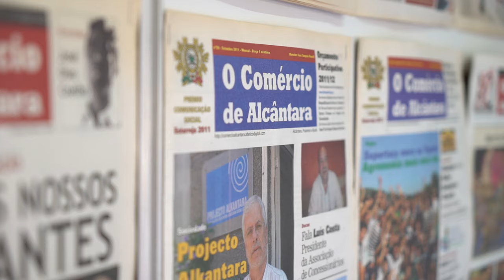Free Stock Footage